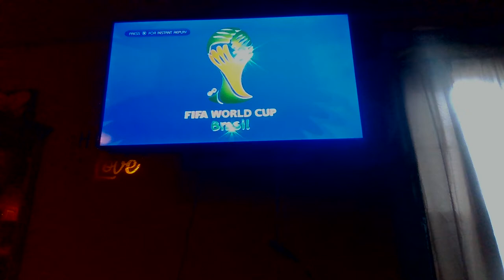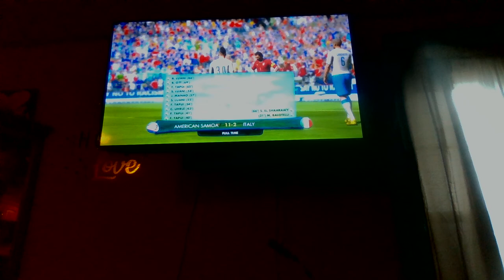MARCH MADNESS 2022 - AMERICAN SAMOA VS ITALY